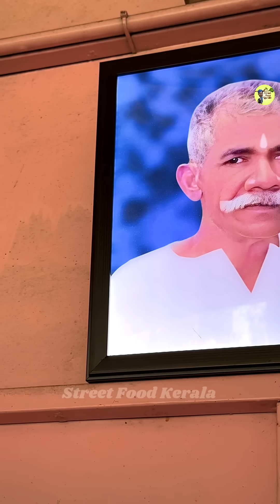മീൻ വറുത്തത് വാരി കോരി കൊടുക്കുന്ന ഒരേയൊരു ഹോട്ടൽ | Alappuzha foods | street food kerala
Location